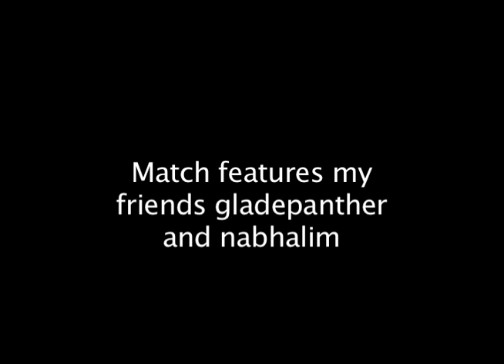Identity V Gameplay 1 - Survivor Coordinator (With: gladepanther and nabhalim)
My first ever gameplay upload of me playing Identity V. Survivor match as Coordinator

Friends in this match:
- Thanks to gladepanther for her ending avatar work.